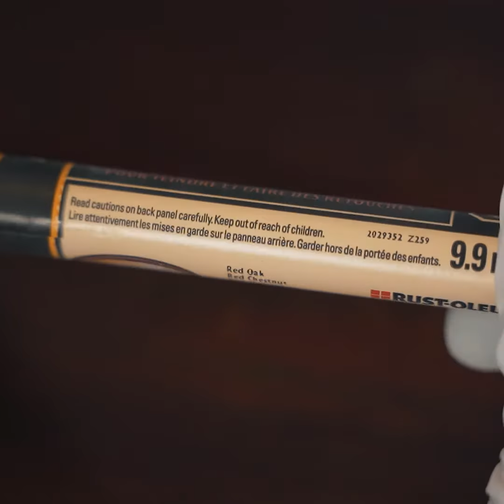Entry Makeover Takeover | Painted Stair Risers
If you don't want to paint your entire staircase, painting your stair risers can still make a big impact!